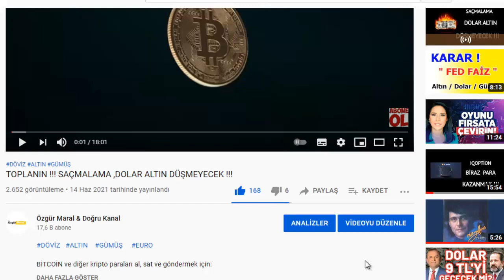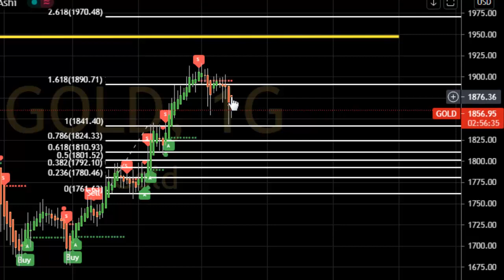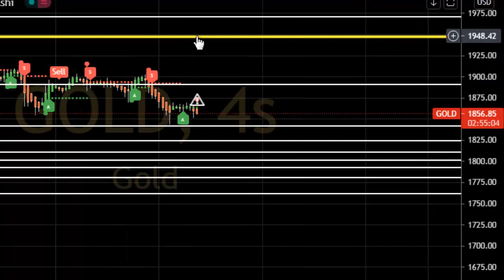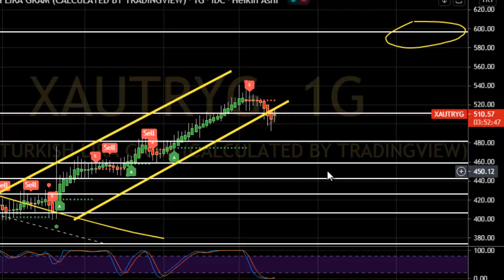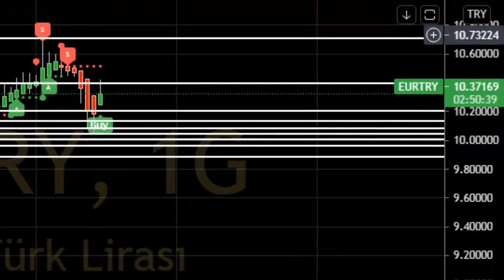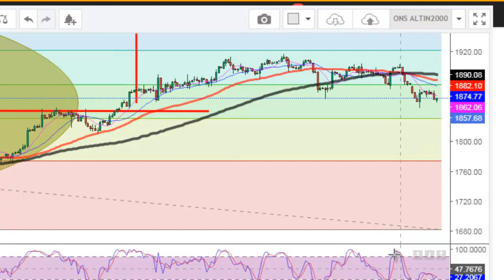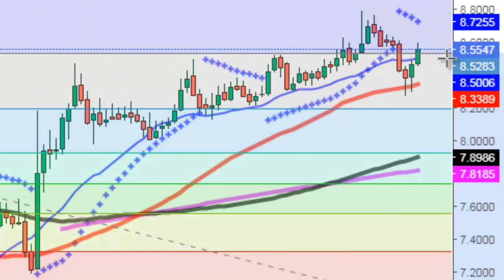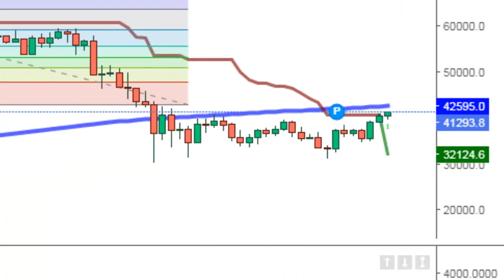DOLAR VE ALTINDA BÜYÜK SÜRPRİZLERE HAZIR OLUN !!!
Dolar kuru,
Özgür maral,
dolar bugün,
Dolar analiz,
Dolar canlı,
Dolar kuru,
Dolar tahmini,
Dolar tl tahminleri,
Dolar tl
Dolar tl,
Foreks,
Forex,
usdtry,
Kur,
Ons altın,
Para kazanma yöntem,
Parite,
Piyasa beklenti,
Hisse öneri,
Dolar kaç olur,
Borsa eğitim,
Viop eğitim,
Viop dersleri,
Piyasa bugün,
Piyasa döviz,
Piyasa haberleri,
Usdtry yorum,
usdtry analiz,
altın analiz,
altın onsu